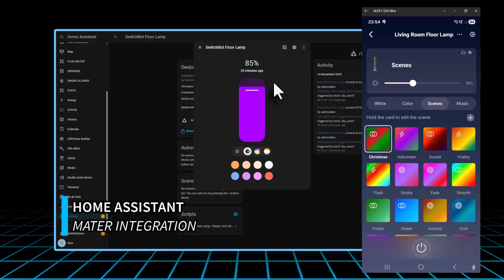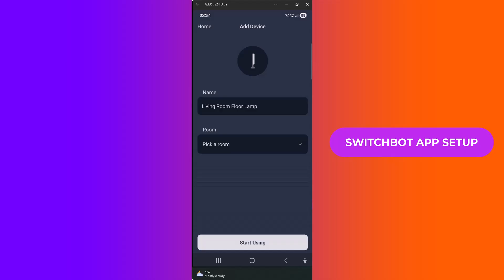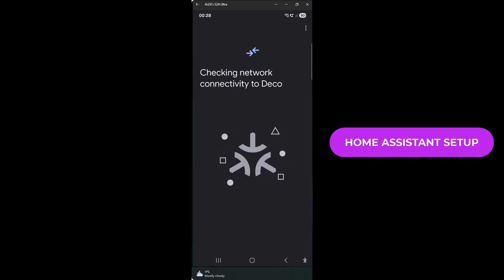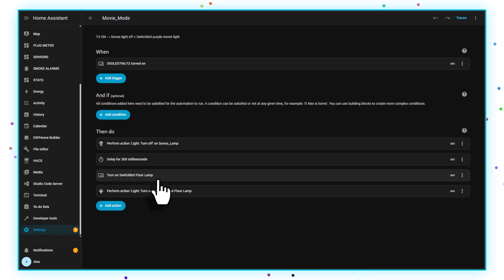This SwitchBot Floor Lamp + Home Assistant Automation Looks AMAZING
In this video, I take a look at the SwitchBot Floor Lamp and show how it works with Home Assistant.

We start with a quick unboxing and setup, then I demonstrate RGB lighting with over 16 million colors, local control using the included remote, and Matter integration.

I also build a simple but very useful Home Assistant automation:
when the TV turns on, the Sonos lamp turns off and the SwitchBot Floor Lamp switches to a dim purple “Movie Mode” – perfect for watching movies without glare.

This lamp fits really well into a smart home setup and works great alongside Home Assistant automations.

🔗 Chapters included below

00:00  Light Intro
00:21 What is the SwitchBot Floor Lamp?
00:29 Unboxing & First Look
01:02 Physical Remote & Local Control
01:24 SwitchBot App Setup
02:24 Home Assistant Integration
02:56 Movie Mode Automation (TV Trigger)
03:37 Live Automation Test
03:51 Final Thoughts